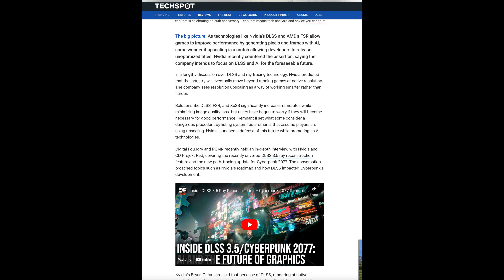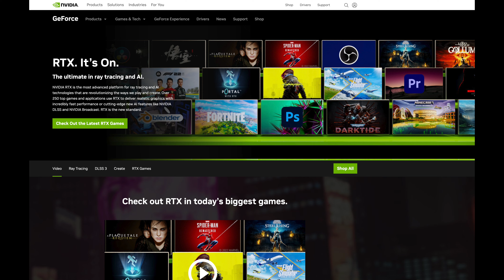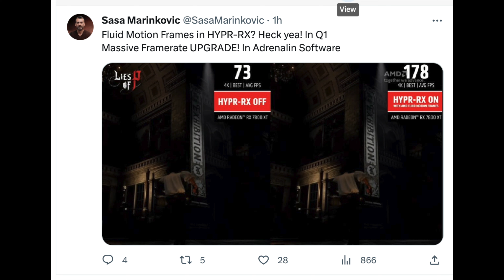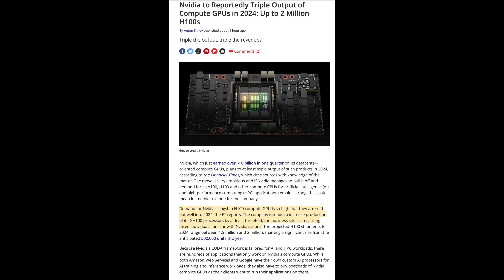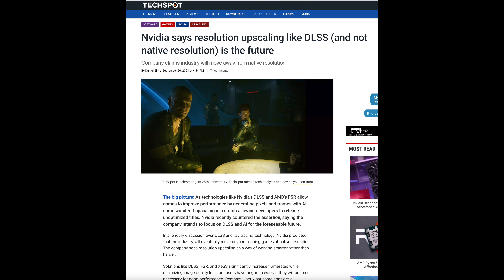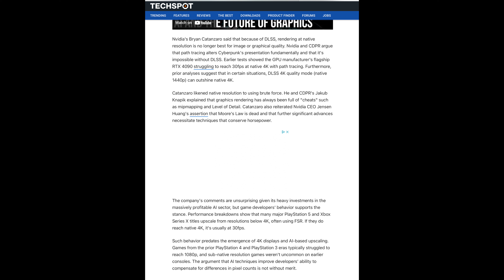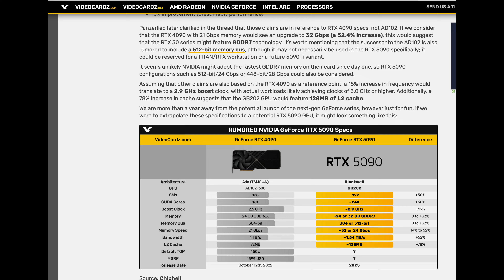No Native Resolution for GPUs? NVIDIA Wants DLSS..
The Future of Nvidia GPUs May Be Very BAD..

Nvidia RTX 3060
Nvidia RTX 3070

Nvidia RTX 3070 Ti
AMD 6900 XT
AMD 6700 XT
AMD 7900x Ryzen 9